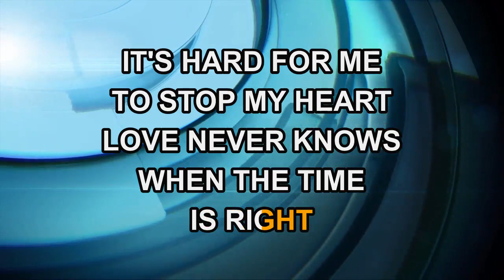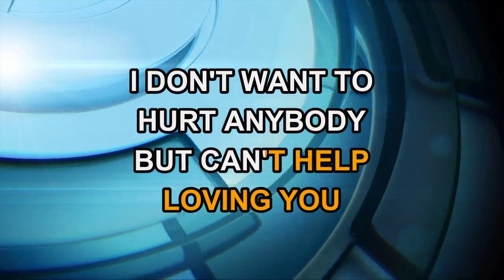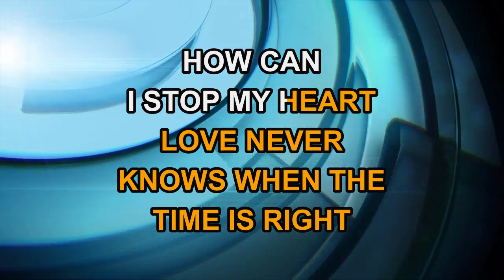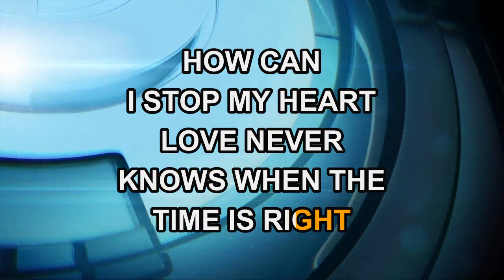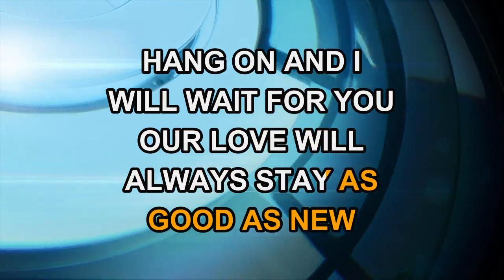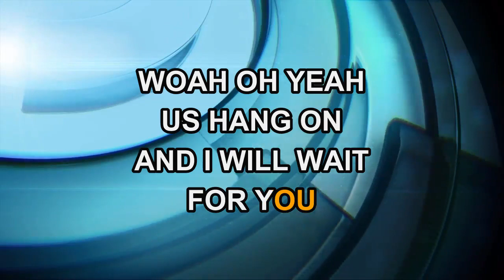Basia - Time And Tide (Karaoke)